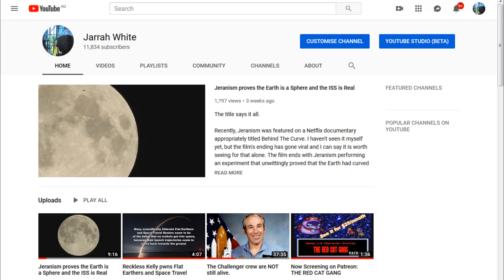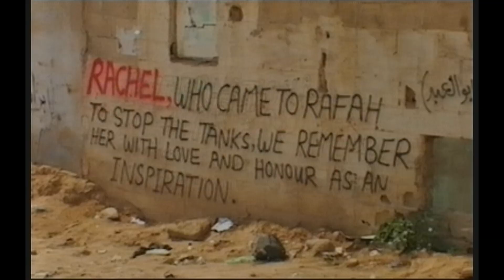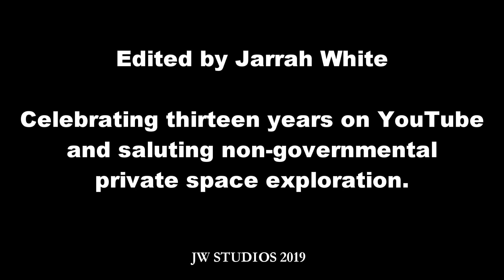Celebrating Beresheet, Falcon Heavy and Thirteen Years of JW Studios.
If my voice doesn't sound up to scratch in this video, it's because I've been sick all week.

Today marks thirteen years since we first came to YouTube, and today we have quite the celebration. People who have followed this channel know my enthusiasm for private space exploration. After a four month journey, the privately owned Beresheet lander has reached the Moon... unfortunately it didn't land in one piece. On one hand, I'm very disappointed that we didn't a private Moon landing. On the other hand, and I never thought I'd say this, but I'm glad it crashed. Even though it was a private mission, the Israeli government doesn't deserve to brag about the success of its citizens. All the Israeli government represents to me is a regime known for decimating and brutalizing of innocent Palestinians.

Still, I need to remind myself that the Beresheet had nothing to do with the Israeli government. It was purely a venture by US and Israeli civilians. The combined efforts of SpaceX and SpaceIL has shown what the world's civilian population is truly capable of. We can send probes to the Moon without any government assistance. It's only a matter of time before a private unmanned landing on the Moon will follow.

And SpaceX has taken a step closer to making space affordable to everyone. On the same day the Beresheet crashed, SpaceX launched the Falcon Heavy and successfully recovered all three first stage boosters. It is truly a great day for private space exploration.